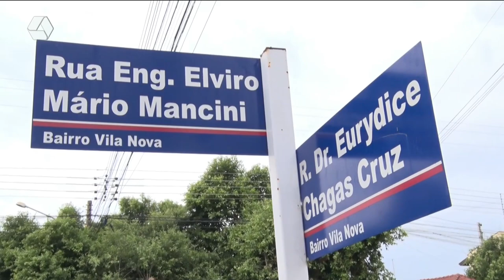Acidente envolvendo dois veículos deixa uma pessoa ferida em Três Lagoas